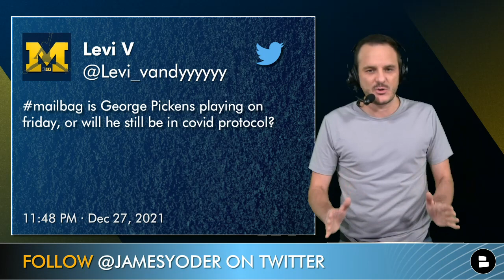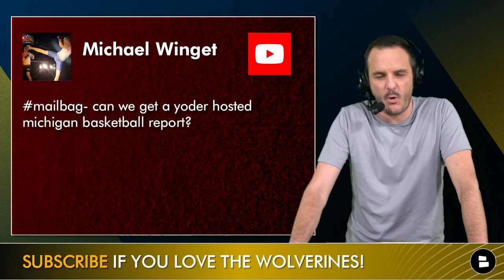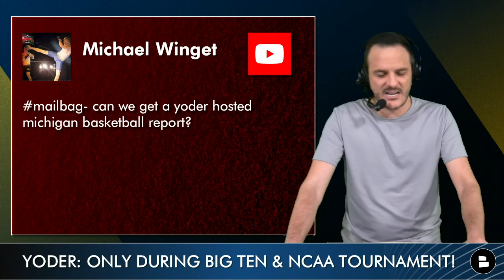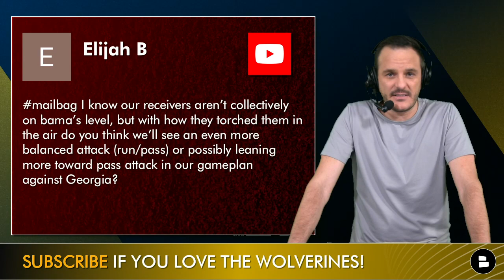Daxton Hill Rumors - Will He Play vs. Georgia? + Michigan Football News On Transfer Portal, Preview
Michigan football rumors on Daxton Hill and the rumors that he didn’t make the trip to Miami with Jim Harbaugh’s Wolverines on Christmas Day, and rumors persist that he has ‘The Big C’ - which perhaps he caught from his brother, Ravens RB Justice Hill, who was confirmed to to be positive on Christmas Day. James Yoder breaks down what we know on Michigan’s starting safety/nickel CB Dax Hill and whether he will play on Friday night in the College Football Playoff: Michigan vs. Georgia in the 2021 Orange Bowl - winner heading to the National Championship Game on January 10, 2022 at Lucas Oil Stadium in Indianapolis. Get Big Ten title gear - now available in most sizes - t-shirts, hats, hoodies

Michigan vs. Georgia: Predict the score!

Michigan Football Report: How likely are you to recommend us to another Michigan fan on a scale of 1-10? Let us know what are we doing well and what can we improve on.

Olusegun Oluwatimi will transfer to Michigan! The former Virginia football center announced on Monday evening that he will transfer to Michigan for the 2022 season, he will have 1 year eligibility remaining. Nicknamed ‘Victor O’, he was a 2021 Rimington Award Finalist (Nation’s Best Center) and FWAA 2nd Team All-American at Virginia, where he made 32 consecutive starts from 2019-21.

Type ‘Go Blue’ if you’re excited that Olusegun Oluwatimi is transferring to Michigan!

Projected 2022 Michigan football starting offensive line:
LT Karsen Barnhart - RS Jr.
LG Trevor Keegan - RS Jr.
C Olusegun Oluwatimi - 5th
RG Zak Zinter - Junior
RT Trente Jones - RS Jr.

Today’s Michigan Football Mailbag w/ James Yoder:
- Levi V on Twitter asks: Is (Georgia wide receiver) George Pickens playing on Friday, or will he still be in C-word protocol?
- Should Michigan be concerned about about losing momentum with the long break since Big Ten Championship Game? From Carl Cordle - - - Yoder says no: Only 27 days off between games - less than a normal bowl game
- Who do you think Michigan should key in on to stop Georgia on defense and offense? From John Blaze. Yoder lists his 3 Georgia football IMPACT players to watch below
- Can we get a James Yoder hosted Michigan Basketball Report? From Michael Winget. Yoder replies: Only during Big Ten & NCAA Tournament!
- Josh Gattis and Michigan football receivers: From Elijah B

Georgia Football Players To Watch vs Michigan
1) Jordan Davis: DT, #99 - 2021 Outland Trophy Winner, 2021 Bednarik Award Winner, 2021 All-America First Team
2) Nakobe Dean: ILB, #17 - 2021 Butkus Award Winner, All-America First Team
3) Brock Bowers: TE, #19 - True freshman - #105 recruit in 2021 - from Napa CA.

Daily Michigan football articles from sources like MLive, MGoBlog, Maize ‘N Brew, & Sports Illustrated + videos from Skip and Shannon, Colin Cowherd and Joel Klatt can be found on the @chatsports

Michigan football fans share top moments and plays of 2021 season:
- Grant Kovacs: Aidan Hutchinson’s 13th sack of the year to break the Michigan record. The fact that he sacked Coleridge Stroud to break the record is even better.
- Aidan Hutchinson trash talking to the Ohio State Buckeye offensive tackle Nicholas Petit-Frere, then flattened like a pancake.
- Becky&Chad say: Michigan’s 42-27 win over Ohio State
- rylant31 says: When Michigan safety Brad Hawkins stripped Nebraska QB Adrian Martinez. That play could have saved our playoff run. Beating OSU tops them all though.
- Chris Carroll: My favorite moment was when Michigan swept the last three games and every person who opened their yaps about how we need to be worried about Penn St and Maryland so much so that "how dare we (as fans) be discussing Ohio State?" was all I kept reading every third response to your posts.  WORRIED MY A$$!!
- Jerry Sciulli: When JJ McCarthy threw across field against Western Michigan to hit Daylen Baldwin for a touchdown
- Cl3anB3ast says: Cade McNamara’s kneel down against Ohio State to seal the victory for Jim Harbaugh and the Michigan football team